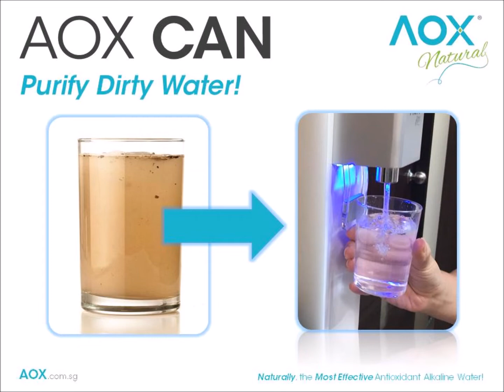Watch this video before you buy an Alkaline Water Dispenser.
Not all water filters are created the same.  AOX purifies the water by removing heavy metals and eliminates 99.99% of germs making it safe for babies to drink without boiling. All the claims were lab-tested.

Singapore Good Design Award winning AOX is used in 4 hospitals, 7 Cancer Societies and Istana.

I Drink AOX. How About You?